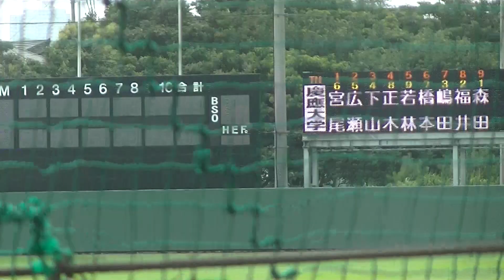JR東日本 ドラフト候補ピッチャー河浦 圭佑（小倉）の投球練習〜【JR東日本 対 慶應大学2020/7/19】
175cm83kg　右右